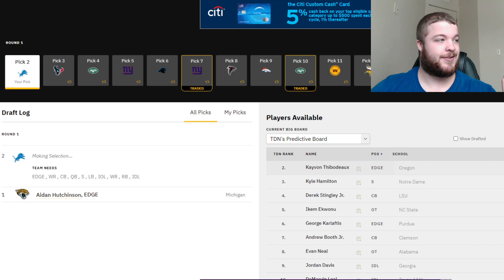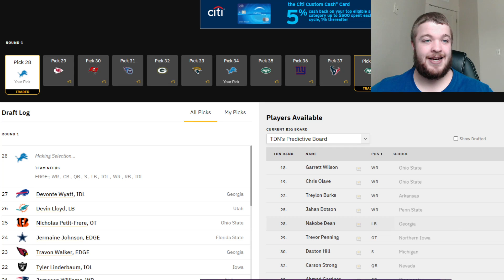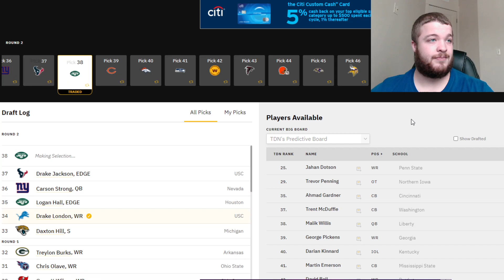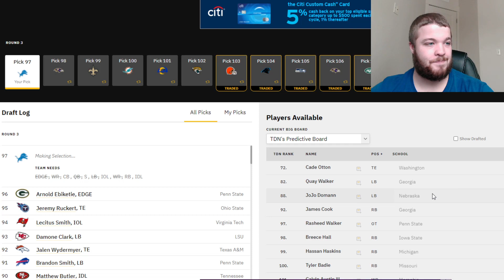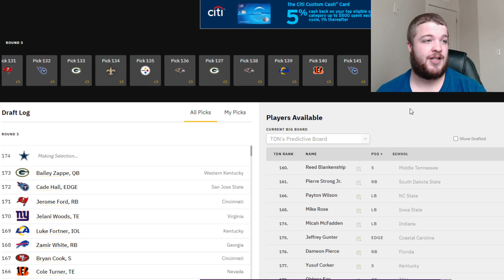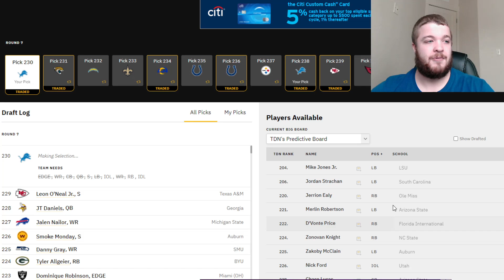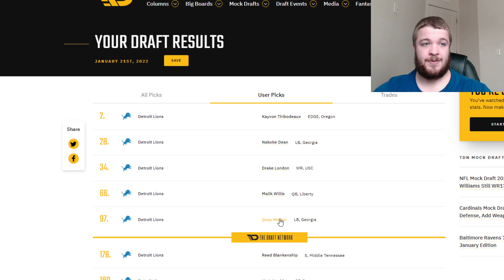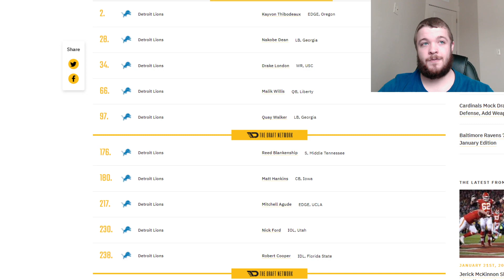Detroit Lions 7 Round Mock Draft | Rebuilding the Defense?!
Hey Guys!